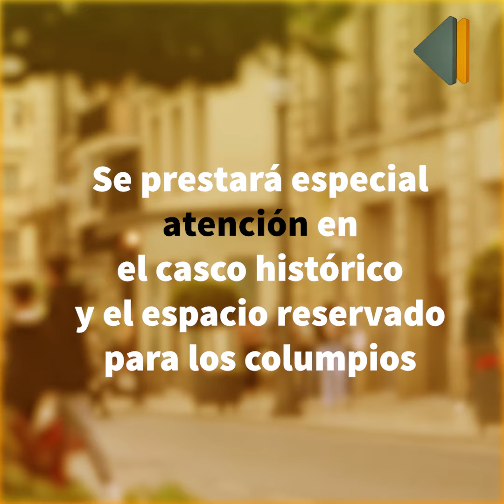Granada contará con un dispositivo de casi 2.000 agentes para las actividades del Corpus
El Ayuntamiento de Granada presenta el dispositivo especial previsto para la semana del Corpus Christi. 1.991 agentes locales velarán porque todo transcurra con normalidad, con especial atención en el casco histórico y el  espacio reservado para los columpios.